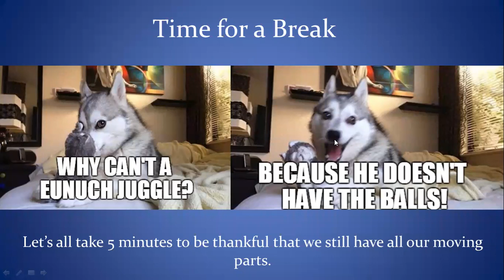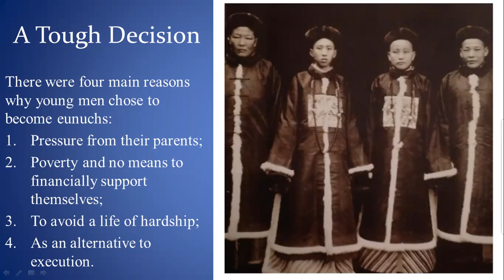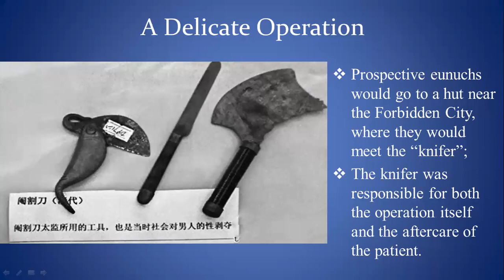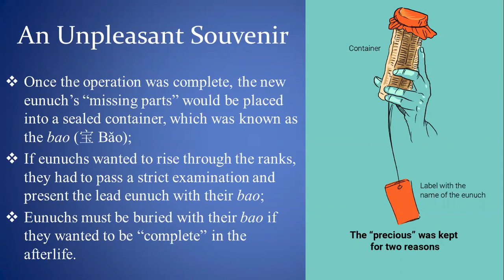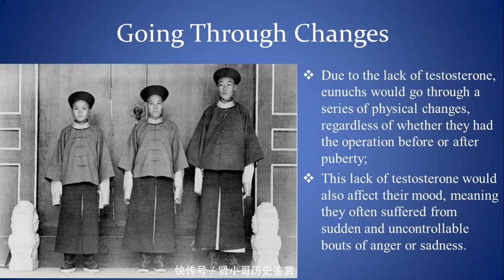The Lost Boys: The History of Eunuchs in China (2/2)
In this seminar, we'll be taking a look at a group of people who played a secretive yet major role throughout Chinese history: the palace eunuchs.

During the second half of the seminar, we'll delve into the grisly reality behind how and why young men were drafted into what many now perceive as an unenviable position. While their bodies were irrevocably altered, the opportunities afforded to them were far beyond anything they may have achieved without the dreaded operation.

TanSuo Cultural Travel specialises in tours that take you off the beaten track in China. We pride ourselves on the extensive knowledge and cultural understanding of our travel experts, who will accompany you on your tour. Every fortnight on a Wednesday evening, we offer a free seminar on a certain topic related to Chinese culture.